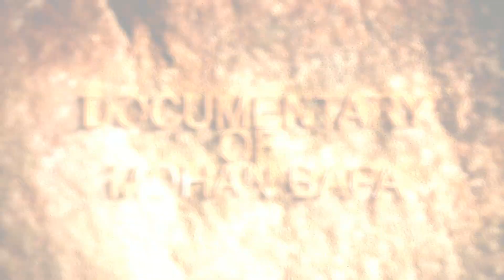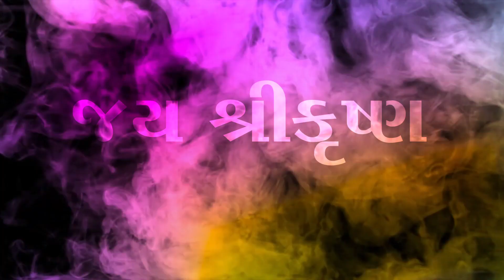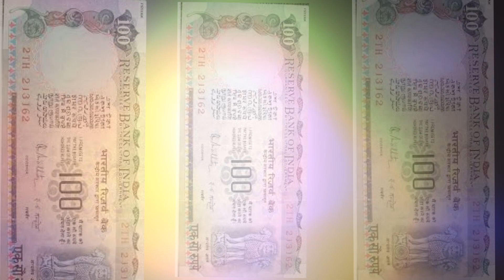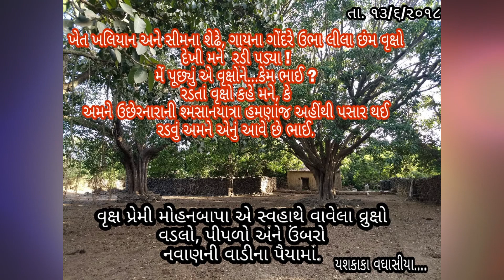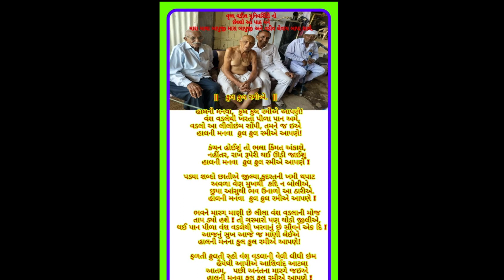Mohanbapa Documentary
Edited & Directed By.Hardik Patel
FOCUS FILMS - Surat